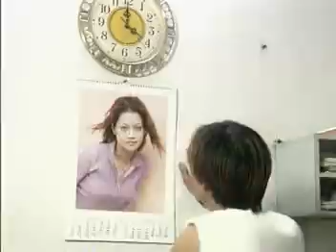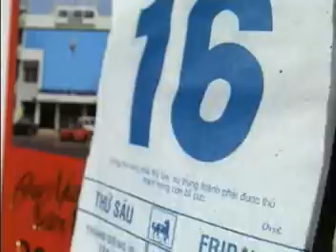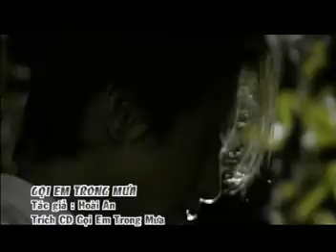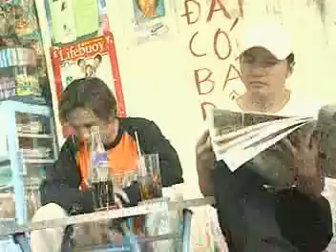Trọn Đời Bên Em 1 Full - Lý Hải [Official ]